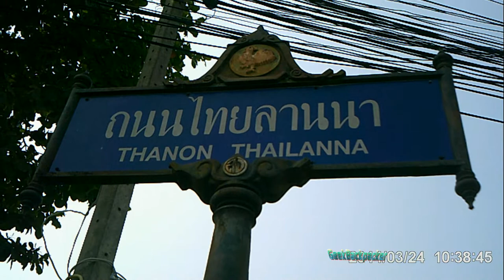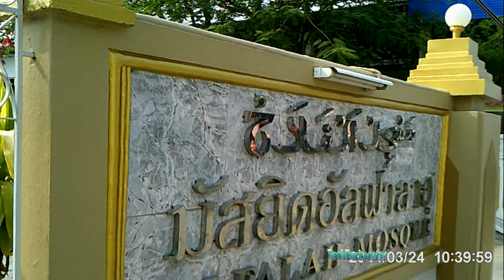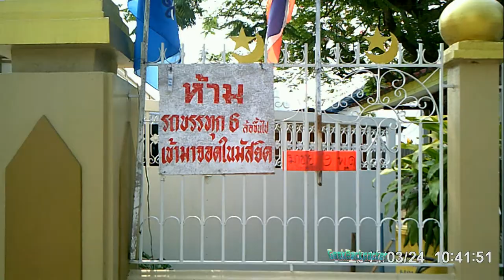Masjid Lampang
This masjid located in the heard of the city . There is a restaurant nearby. You get on Baht bus to here  from bus terminal  1 mile away.